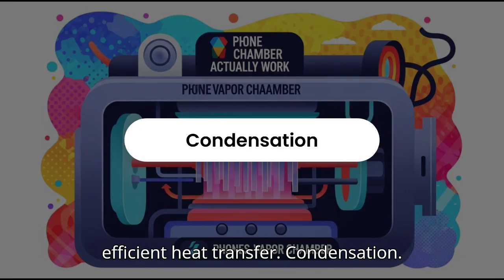Vapor Chamber Cooling System in Smartphones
This document provides an overview of vapor chamber (VC) cooling systems in smartphones. It explains how these systems work to dissipate heat from internal components, enabling enhanced performance, improved durability, and a compact design. The document details the vaporization, heat absorption, spreading, condensation, and wicking processes involved in the VC cooling cycle, as well as the benefits of using this technology in smartphones.

A vapor chamber (VC) cooling system in smartphones is an advanced thermal management solution designed to efficiently dissipate heat generated by the device's internal components. It utilizes a sealed chamber containing a small amount of liquid that undergoes a phase change process to transfer heat away from hot spots. The following steps describe the working mechanism of a vapor chamber:

Vaporization

When a component, such as the smartphone's chipset, generates heat, the liquid inside the vapor chamber in close proximity to the heat source begins to boil and transform into vapor. This phase change is crucial for the cooling process.

Heat Absorption

The vaporization process absorbs a significant amount of thermal energy from the heat source. As the liquid turns into vapor, it pulls the heat away from the component, effectively cooling it down. This absorption of heat is a key aspect of the vapor chamber's functionality.

Spreading

Once the liquid has vaporized, the vapor spreads rapidly and evenly across the entire surface area of the flat chamber. This spreading action ensures that the heat is distributed throughout the chamber, preventing localized hot spots and promoting efficient heat transfer.

Condensation

In a cooler region of the chamber, the vapor undergoes condensation, reverting back into a liquid state. This condensation process releases the heat that was absorbed during vaporization, allowing the heat to be dissipated from the chamber.
Wicking
A specialized internal material, typically a fine stainless steel wire mesh known as a wick, plays a vital role in the vapor chamber's operation. The wick utilizes capillary action to draw the condensed liquid back to the hot areas near the heat source. This continuous cycle of liquid returning to the hot spots ensures efficient and consistent cooling.

Dissipation

The entire cycle of vaporization, heat absorption, spreading, condensation, and wicking repeats continuously, efficiently transferring heat from the processor to the outer surfaces of the phone. This allows the heat to be dissipated into the surrounding air, maintaining a stable operating temperature for the smartphone.

Benefits in Smartphones

The implementation of vapor chamber cooling systems in smartphones offers several significant advantages:

Enhanced Performance

Vapor chambers effectively prevent overheating, which is a common issue in high-performance smartphones. By maintaining lower internal temperatures, the processor can operate at its peak speeds for extended periods without experiencing performance throttling. This results in a smoother and more responsive user experience, especially during demanding tasks such as gaming or video editing, according to Ghostek.

Improved Durability

By keeping internal temperatures lower, vapor chambers reduce heat-related stress on the smartphone's components. Excessive heat can degrade electronic components over time, leading to premature failure. Vapor chambers help to mitigate this risk, potentially extending the device's lifespan and ensuring long-term reliability, notes Gulf News.

Compact Design

The thin and flat design of vapor chambers is ideally suited for the limited space available in modern smartphones. Unlike traditional cooling solutions such as heat pipes or fans, vapor chambers can be integrated into the device without compromising its slim profile or adding significant bulk. This makes advanced cooling possible without sacrificing the aesthetic appeal or ergonomic design of the smartphone.